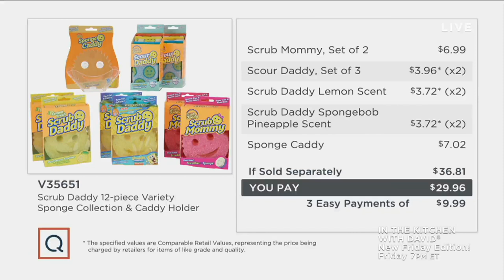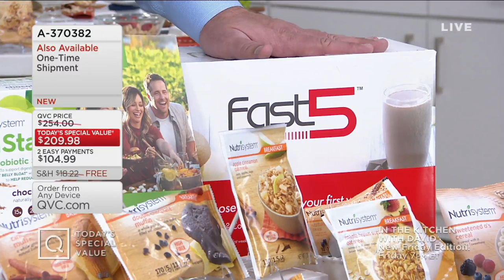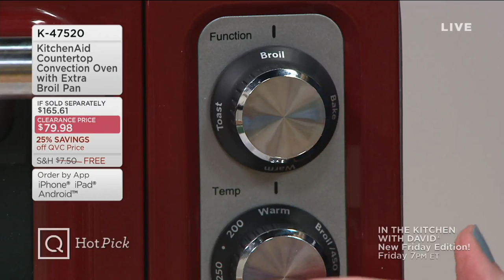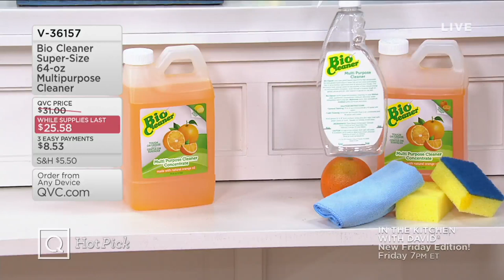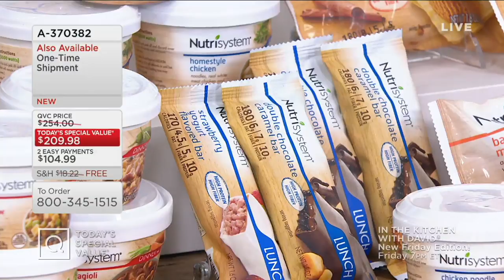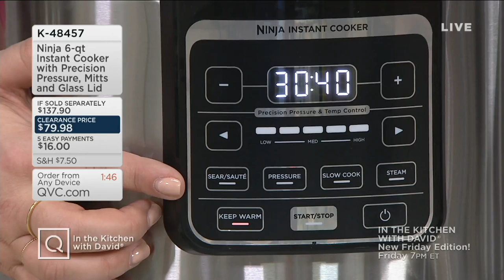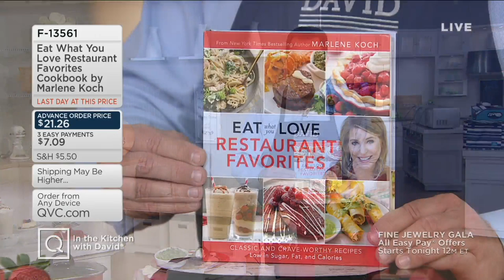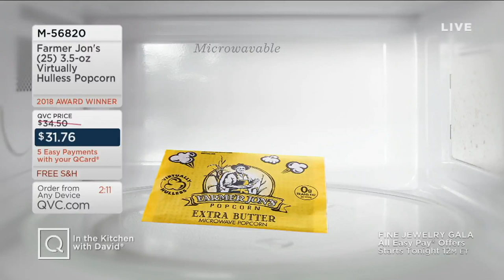In the Kitchen with David | April 03, 2019